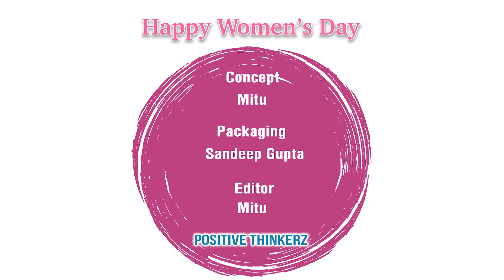WOMEN'S DAY SPECIAL 2022 |CELEB SPEAK| POSITIVE THINKERZ OFFICIAL| BREAK THE BIAS |WOMEN EMPOWERMENT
Presenting the Positive Thinkerz Woman's Day Special 2022.

We have a number of celebrities talking about women, women power, women empowerment and their wish for Women for 2022.

We thank
@shubhangi atre
@poorva gokhale
@parull chaudhary
@ritvik dhanjani
@deepika singh goyal

In this special, we address issues like Equality, Self respect, Self belief, Celebrating Life, Financial awareness and Breaking the Bias.

DO watch our content.
ITs our mantra to entertain, enlighten and educate.